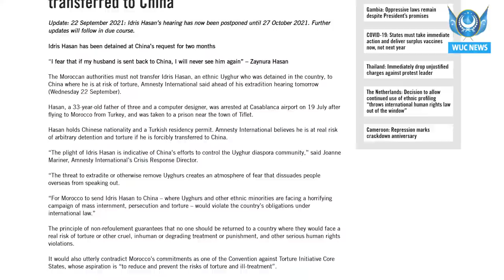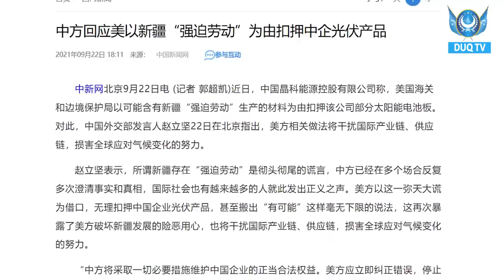‏DUQ TV . күндилик хәвәрләр2021-09-23/كۈندىلىك خەۋەرلەر